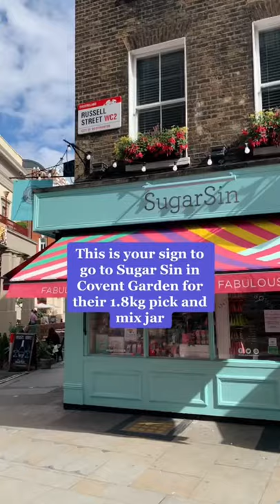1.8KG of PICK AND MIX?!